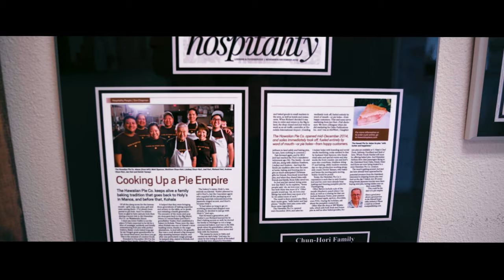Be A Better Business